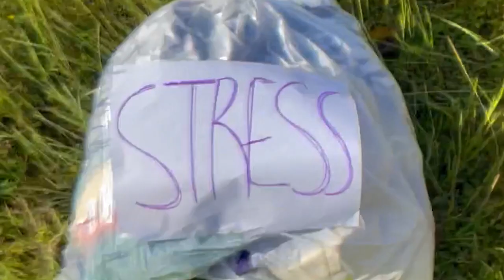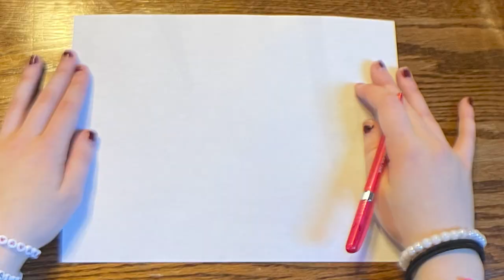Blood Jacuzzi-Sarah Marshall| Music Video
A music video made by RA Digital Studio students at Crater Renaissance Academy.